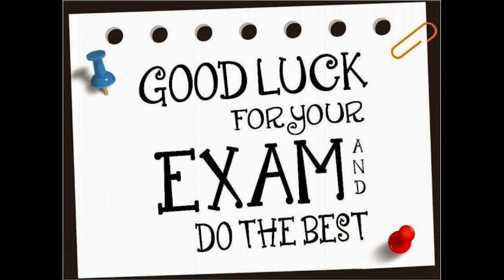நீட் தேர்வுக்கு தேவையான பொருட்களை எடுத்து வைத்து விட்டீர்களா | All the best | Tamil store